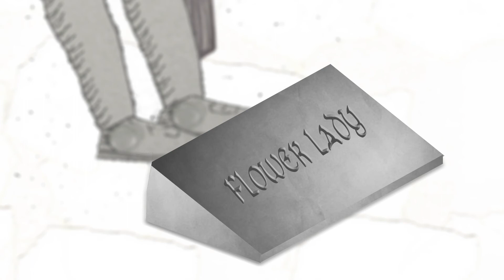Anja McCloskey - Black Coffee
A stop motion animation by Joe McDonald and James Crawford for Anja McCloskey's "Black Coffee". This is the B-side to single "A Kiss", both available